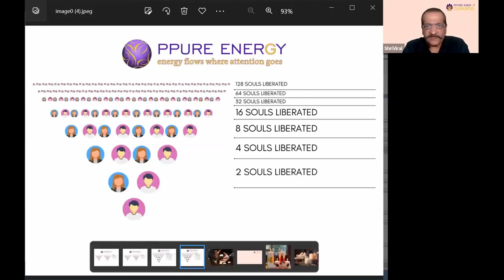"I don't know where my husband is.." | Pitru Question & Answers - Part 1 | Shri Viral | PPure Energy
In this insightful session, Shri Viral, the Mystic Master from Beyond, answers a deeply personal question: "I don't know where my husband is, what should I do about Pitru?" Shri Viral delves into the complexities of Pitru (ancestor) energy, providing guidance on how to handle ancestral responsibilities even when faced with uncertainty. Discover how to honor and connect with the Pitru, even in difficult situations, and learn spiritual practices that can help bring peace and clarity.